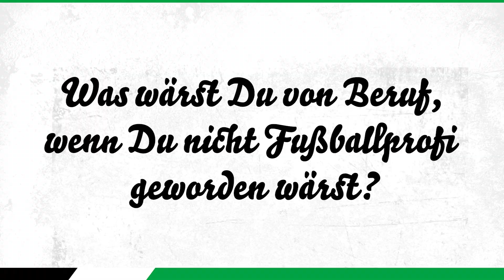Spielerporträt 2021/22 | Marlon Sündermann